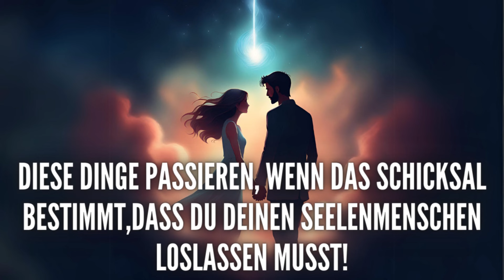DIESE Dinge passieren, wenn das Schicksal bestimmt, dass du deinen Seelenmenschen loslassen musst!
Auch verwandten Seelen ist es nicht immer bestimmt, die Zeit auf Erden und in diesem Leben gemeinsam zu verbringen. Die Gründe dafür sind gegeben und ganz sicher gut und wichtig. Dies bedeutet jedoch nicht, dass wir Menschen sie verstehen würden. Der Gedanke hinter dieser schicksalshaften Zurückweisung erschließt sich uns daher oft nicht. Für unseren Verstand und unser zutiefst menschliches Bedürfnis, den Dingen auf den Grund zu gehen, ist diese Unklarheit natürlich blanke Folter. Die Erfahrung, unseren Seelenverwandten wieder gehen lassen zu müssen, wäre auch so schon schmerzhaft genug. Ohne Begründung und ohne ersichtlichen Sinn und Zweck ist dieser herbe Rückschlag unerträglich. Wie alle tiefgreifenden Veränderungen im Leben hinterlässt auch das Loslassen unserer Zwillingsseele deutliche Spuren.

Sechs Auswirkungen davon auf unser Leben möchten wir dir in unserem heutigen Podcast vorstellen.